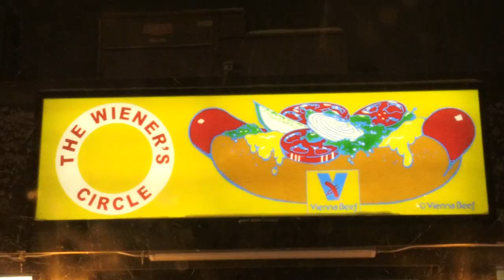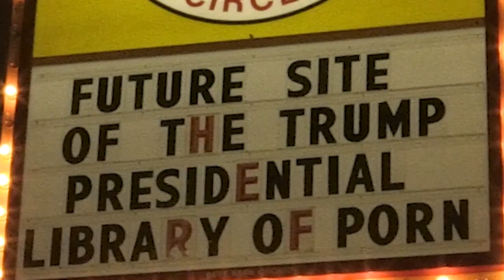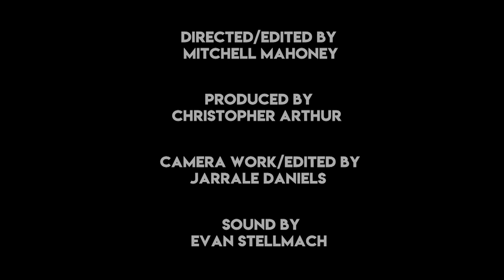The Wiener's Circle Documentary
A short documentary exploring Chicago's greatest fast food establishment.

DePaul University, 2018